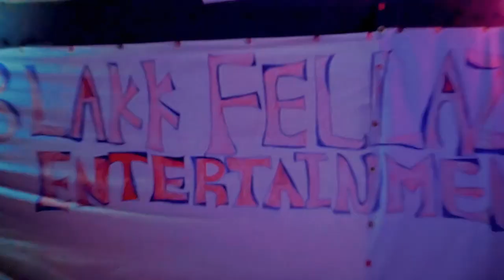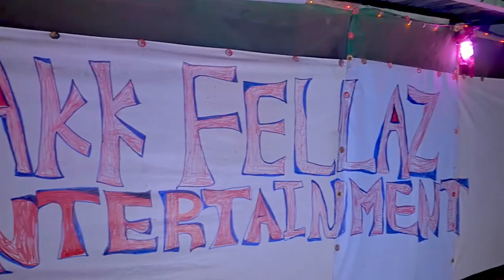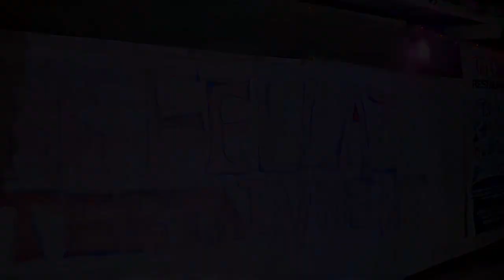Dcomical - Madam senior man (MSM) video